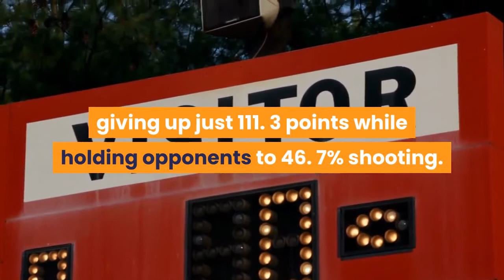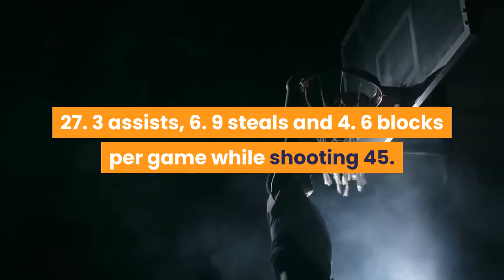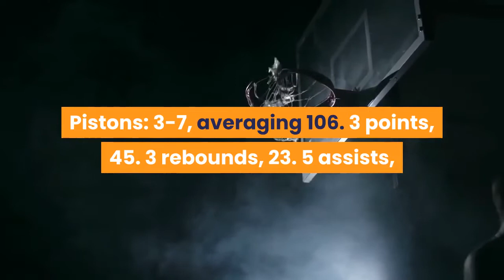Pistons vs Hornets Game Preview May 1 2021 ESPN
Detroit Pistons (19-44, 15th in the Eastern Conference) vs. Charlotte Hornets (30-32, eighth in the Eastern Conference)Charlotte; Saturday, 7 p. m. EDTBOTTOM LINE: Detroit will try to break its six-game road losing streak when the Pistons take on Charlotte. The Hornets are 17-18 in Eastern Conference games. Charlotte is eighth in the Eastern Conference in team defense, giving up just 111. 3 points while holding opponents to 46. 7% shooting. The Pistons have gone 12-24 against Eastern Conference opponents. Detroit averages 42. 9 rebounds per game and is 6-26 when opponents win the rebound battle. The teams square off for the second time this season. The Hornets won 105-102 in the last meeting on March 11. P. J. Washington led Charlotte with 20 points, and Jerami Grant led Detroit with 32 points. TOP PERFORMERS: Cody Zeller leads the Hornets with 6. 9 rebounds and averages 9. 1 points. Miles Bridges is shooting 49. 6% and averaging 19. 8 points over the last 10 games for Charlotte. Josh Jackson is averaging 13. 6 points and 4. 0 rebounds for the Pistons. Saddiq Bey is averaging 14. 1 points and 5. 6 rebounds while shooting 40. 4% over the last 10 games for Detroit. LAST 10 GAMES: Hornets: 3-7, averaging 104. 3 points, 39. 8 rebounds, 27. 3 assists, 6. 9 steals and 4. 6 blocks per game while shooting 45. 4% from the field. Their opponents have averaged 109. 2 points on 47. 1% shooting. Pistons: 3-7, averaging 106. 3 points, 45. 3 rebounds, 23. 5 assists, 6. 8 steals and 5. 3 blocks per game while shooting 46. 6% from the field. Their opponents have averaged 111 points on 46. 6% shooting. INJURIES: Hornets: Nate Darling: out (ankle), LaMelo Ball: out (wrist), Gordon Hayward: out (foot), Malik Monk: out (ankle). Pistons: Cory Joseph: out (injury management), Dennis Smith Jr. : out (knee), Wayne Ellington: out (injury management), Mason Plumlee: out (rest), Rodney McGruder: out (elbow), Jerami Grant: out (injury management). The Associated Press created this story using technology provided by Data Skrive and data from Sportradar.